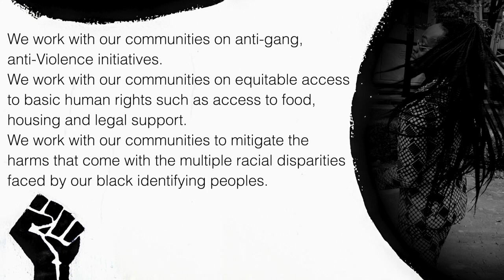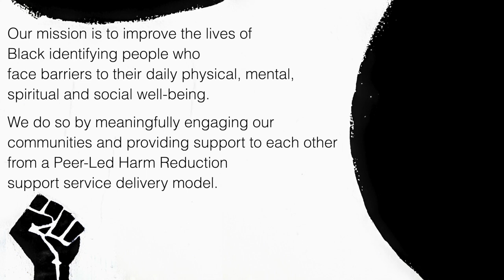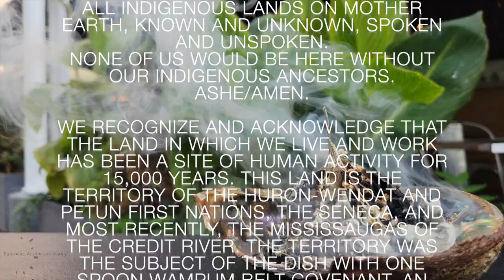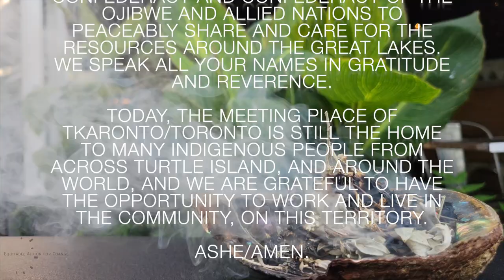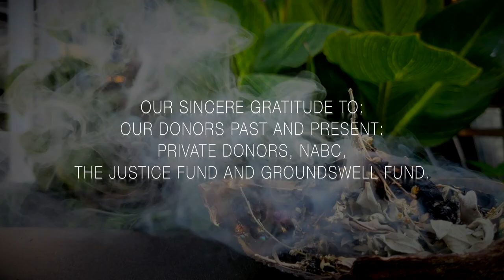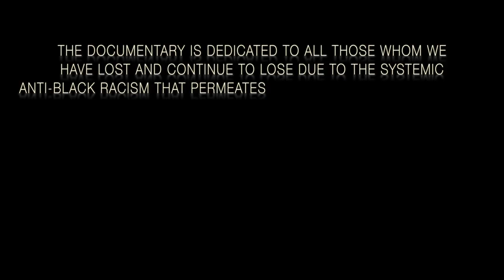Equitable Action for Change in the Ballroom Community Documentary.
The Ballroom community is a deep rooted part of Black culture and identity. It has a rich vibrant history and is an important part of our cultural identity.

Equitable Action for Change created the Documentary Interview with members of the Toronto Ballroom Community to highlight some issues impacting the communities. We thank everyone who made this amazing documentary possible. THANK YOU!

Make a AN EQUITABLE ACTION FOR CHANGE. Please donate and support Black created, led and focused-serving community agencies and organizations.